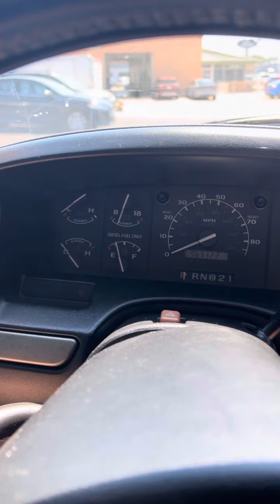Cold Start/Walk-around: 1995 Ford F-250 7.3L Power Stroke Turbo Diesel